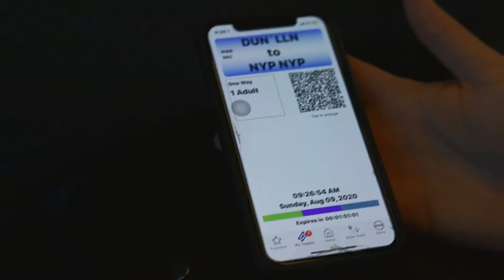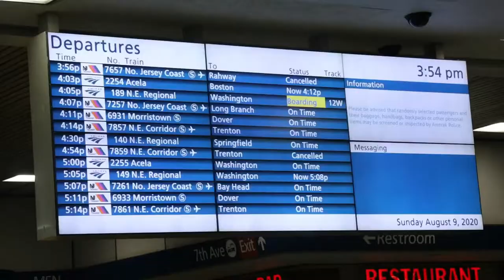NYC with Marvin Posas | VLOG 1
Thanks for tuning in to my first YouTube video🙏🏼expect content every other week from now on |

filmed by @itsjohnaguilar
edited by @itsjohnaguilar
guest: @marvinnposas